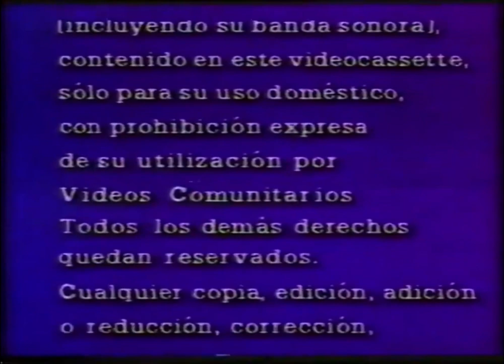Kalia Films/Manson International (1987)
From "LA MALDICIÓN DEL ÍDOLO"